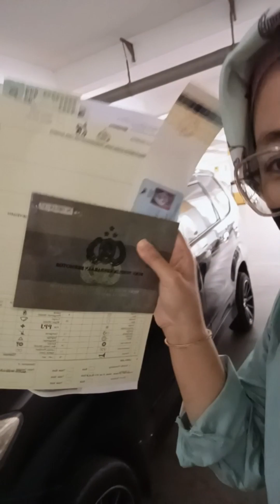pajak 5 tahunan mobil,butuh waktu lama? cek video sampai habis ya